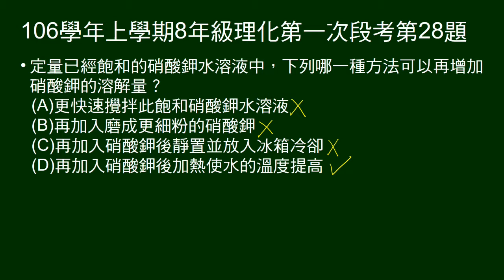106學年上8年級理化一段第28題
定量已經飽和的硝酸鉀水溶液中，問哪一種方法可以再增加硝酸鉀的溶解量。